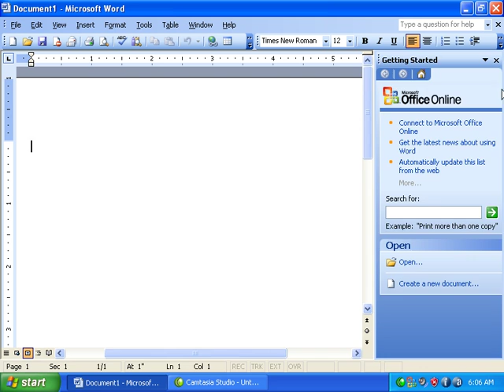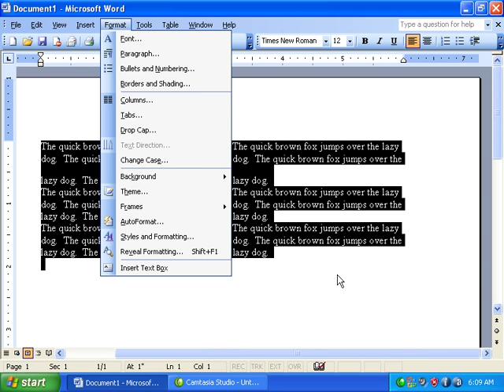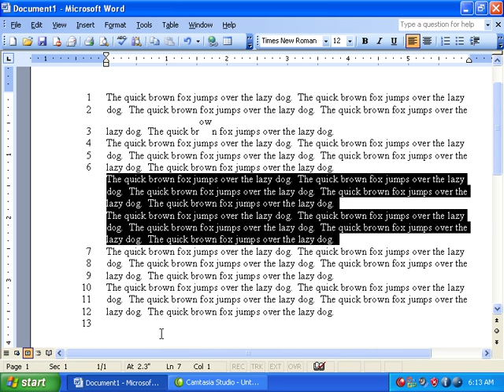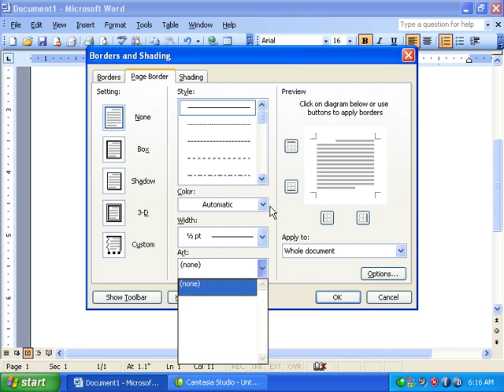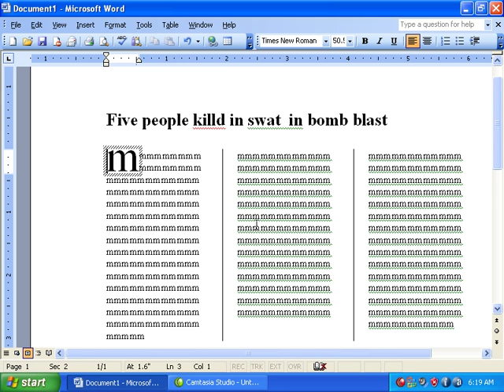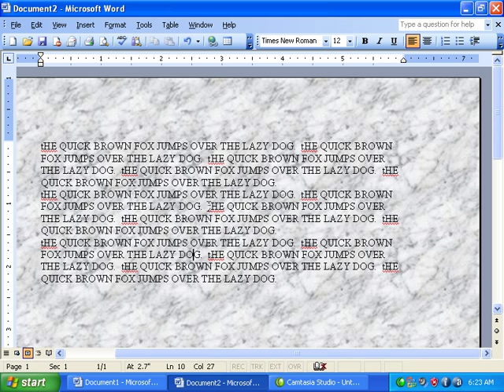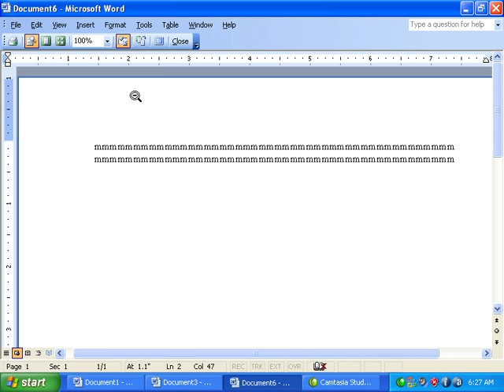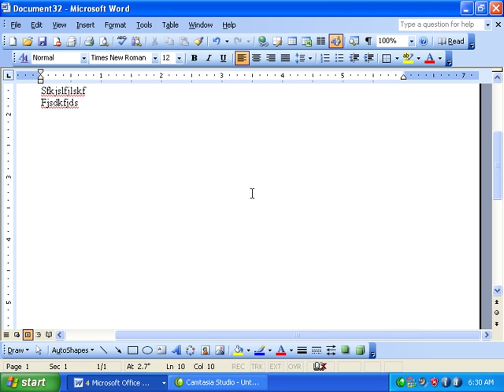Lecture 03-Pashto | Format Menu | MS WORD | Office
The video is about MS WORD, in which many of the menus are discussed along with examples. you can get helpful information from the video, hope you'll like it.